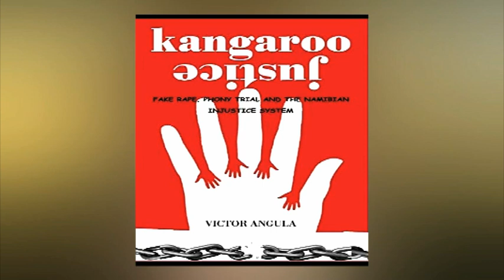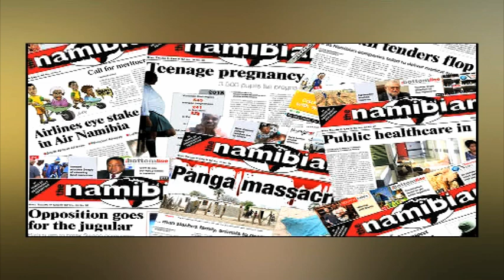Author to hear final Media Ombudsman judgement on complaint against The Namibian - NBC